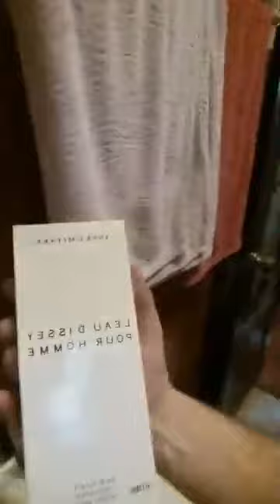real life in the philippines from italian relax food and drink italiano nelle filippine vita reale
da vedere